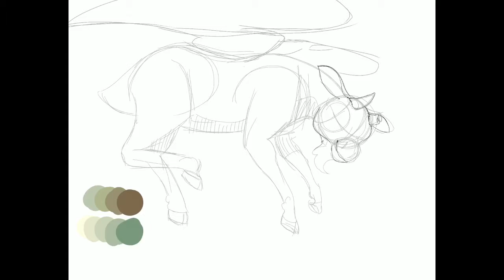Speedpaint : making new animals ~ flying goat 🐐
Creating more and more pieces! (Of art)